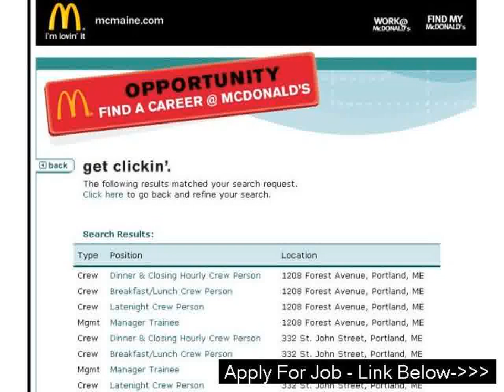Online Application To Mcdonalds in Hunter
- Mcdonalds Careers Apply Online Australia in Hamberg
McDonald's Careers. An opportunity is more than just a job—it's a chance to learn and to get ahead. We believe some of the best people in the world work here. -

Why is that which just about any employment seeker applies 10 situations the force along with energy to the career seek when compared with what exactly they return frequently? To be able to converse in business conditions (and jogging your task research should be dealt with being a business), where�s the particular return-on-investment (ROI)?
Wish isn't sufficient.
A person desire to find the job interview soon after posting the application.
A person wish to secure a work provide after the appointment.
People wish to find out through an individual shortly.
Should you expend a long time just intending but not sufficient time giving energy in your wish, then your hope is actually false-hope. To feed strength in your wish, you have to overcome your 5 reasons why why your livelihood search struggling initially (you learn, there�s simply no ROI).
Motive #4
You�re certainly not presentin

mcdonalds apps online in Schriever
careers at mcdonalds in Exeter
mcdonalds applying online in New Morgan
mcdonalds applications online in Bock
jobs in mcdonald in Edgefield
apply for mcdonalds job online australia in Elgin Illinois
real mcdonalds application in Shelbyville
application mcdonalds forms in Clyde
apply for mcdonalds application online in McFarlan
mcdonalds uk job application in Booneville
mcdonalds application form print out in Stantonville in Stantonville